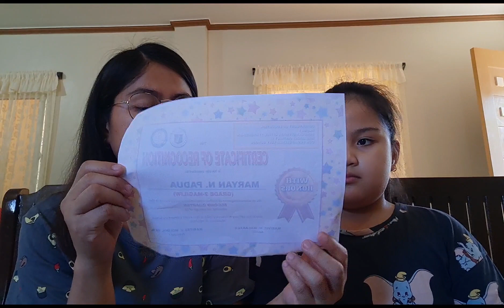ANG DILIM HABANG NAG AALMUSAL KAMI AT TOP 1 PARIN SI AYA SA CLASSROOM NILA